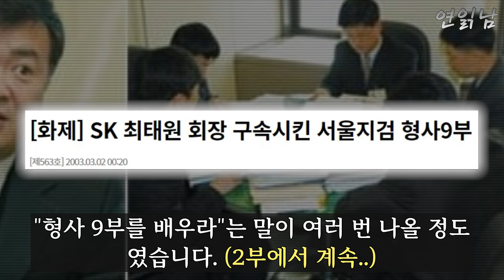왕의 남자? 한동훈 아무도 예상 못한 인생..생애 이야기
한동훈의 인생 생애 이야기입니다.
정치색은 전혀 없습니다. 그냥 인물로만 봐주시면 감사하겠습니다